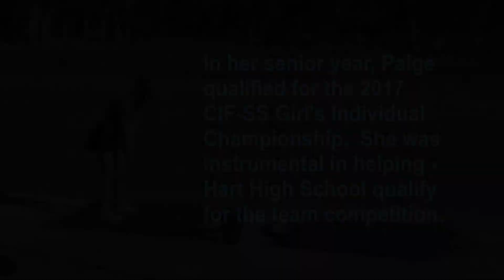Paige Heuer Golf Demo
Technique, form, and accomplishments of Hart High School senior Paige Heuer.